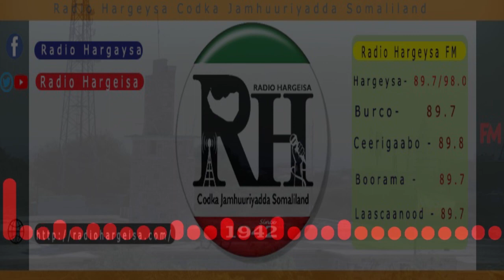Barnaamijka Hawlaha Guud Cabdiqaadir Xuseen Nuur Dacar 14 09 2021